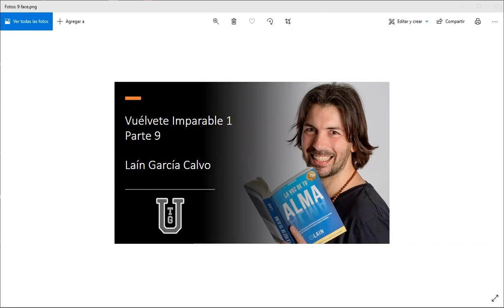Vuélvete Imparable 1 - Parte 9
Gino Carpentieri, comparte con la comunidad de TGU la lectura y el estudio del libro:

🚩 Vuélvete Imparable 1 - Laín García Calvo

Forma parte de nuestra Comunidad de Emprendedores y Profesionales.